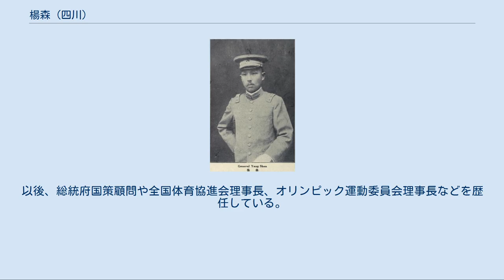楊森 (四川)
楊 森（よう しん）は、中華民国の軍人。
川軍（四川軍）の指揮官で、北京政府、国民政府（国民革命軍）にも属した。
旧名は淑沢、伯堅。
字は子恵。
 初めは学問を志し、順慶府聯合中学堂で学んだ。
しかし軍人の道を志し、1904年（光緒30年）に四川陸軍速成学堂に入学している。
1906年（光緒32年）、中国同盟会に加入する。
1908年（光緒34年）に速成学堂を卒業し、四川の新軍である第17鎮に加入した。
 民国成立後も四川軍にあったが、二次革命（第二革命）の際に当初革命派に属したため、滇軍（雲南軍）に捕えられ、そのまま滇軍に加入する。
1915年（民国4年）12月、護国戦争（第三革命）が勃発すると、蔡鍔配下の第2梯団を率いる趙又新に随従して四川に戻った。
 その後も、楊森はしばらく滇軍に属していた。
しかし1920年（民国9年）3月、「川人治川」（四川人による四川統治）のスローガンに共鳴して、滇軍からの離脱を宣言し、川軍に復帰した。
その後は、滇軍掃討などで活躍する。
1921年（民国10年）2月、川軍第2軍軍長に昇進し、重慶に駐屯した。
 後に楊森は、川軍の劉湘らと協力して、南方政府派の熊克武を撃破した。
これにより、1923年（民国12年）8月、呉佩孚から中央陸軍第16師師長に任じられる。
9月には陸軍中将となった。
1924年（民国13年）3月、陸軍上将に昇進し、5月には四川督理に任命された。
これにより成都に駐屯し、川軍内で最大勢力にまで台頭したのである。
しかし、劉湘ら他の川軍指揮官の反感を買うことになってしまった。
 1925年（民国14年）7月、楊森は、呉佩孚の支援により、四川統一の戦いを開始した。
しかし、劉湘ら他の川軍指揮官の反楊連合結成を招いてしまい、さらに貴州軍の袁祖銘にも攻撃された。
翌月、楊は惨敗を喫して四川を追われ、一時は呉を頼る。
しかし、今度は劉と袁との対立が発生したため、楊は劉と和睦して四川に復帰し、袁を四川から駆逐した。
1926年（民国15年）5月、呉から四川省長に任命された。
9月には万県事件でイギリス軍と交戦している。
 楊森 (1940年前後) 同年10月、中国国民党の勢力伸張を目の当たりにした楊森は、国民革命軍加入を宣言し、第20軍軍長に任命された。
しかし、1928年（民国17年）1月に、呉佩孚を庇護した罪に問われて免職されるなど、その後の経歴は順風とは言えなかった。
 それでも楊森は、着実に国民政府での経歴は積み重ねていく。
1936年（民国25年）2月には、陸軍中将となった。
日中戦争（抗日戦争）勃発後は、国民革命軍第6軍団軍団長として上海方面で軍事活動を展開した。
1938年（民国27年）1月、第27集団軍総司令となる。
1939年（民国28年）10月には、第9戦区副司令長官も兼ねた。
 日中戦争終結直前の1945年（民国34年）1月、貴州省政府主席に任命される。
1948年（民国37年）7月には、重慶市長に転じた。
翌年6月には、西南軍政長官公署副長官も兼任している。
同年12月、西南部での国民党軍壊滅に伴い、台湾へ逃亡した。
以後、総統府国策顧問や全国体育協進会理事長、オリンピック運動委員会理事長などを歴任している。
 1977年（民国66年）5月15日、台北で病没。